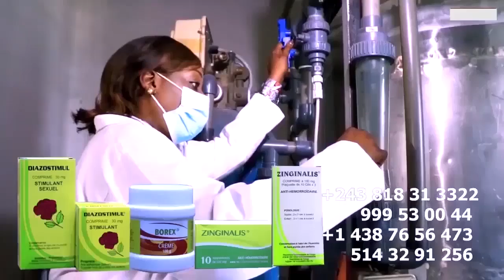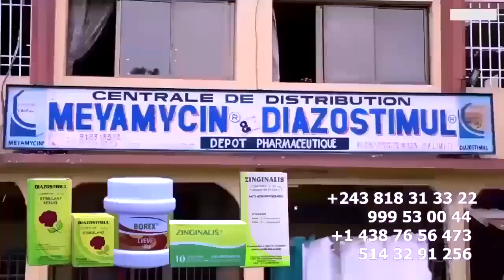CHOC Divorce : KOFFI OLOMIDE Aborde Le Sujet Concernant Ses Enfants, DIDISTONE Je lui souhaite La Pl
CHOC Divorce : KOFFI OLOMIDE Aborde Le Sujet Concernant Ses Enfants, DIDISTONE Je Lui souhaite La Plus Belle Carrière